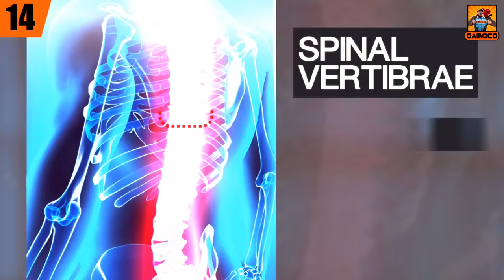15 SHOCKING SECRETS OF Man Vs. Wild Series | REAL OR FAKE ?? | 15 Facts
Written & Narrated By : Pankaj Sagar
Edited By : Aditya Gupta From Marvellous Fandom

You might have watched a lot of Discovery channel because of the man vs. wild TV show where a lot of us were just excited to watch this show for the weird and awkward Encounters of Beer Grylls, and the awkward and disgusting food he used to eat. When you also might have watched this TV show for the daring of bear grylls but there are a lot of behind the scenes secret of this iconic and famous TV show in,

15 SHOCKING SECRETS OF Man Vs. Wild Series | REAL OR FAKE ?? | 15 Facts |  @GamocoHindi

Where you are going to know in this video,

Who gave the name bear to the Bear Grylls and what is his original name ??
What is the most disgusting thing bear grylls ever eaten on the Man vs. Wild TV show ??
Did Bear Grylls really wanted to enroll in the Indian Army ??
And is Man Vs wild TV show a really based on real situations or there are some fake ??

This and much more waiting for you in the video !!

Time Stamp :

Intro & Context - 00:00
The Main Facts - 00:56
Outro - 09:55
My Editing Essentials:
1) Video Editing Software:- Sony Vegas Pro 14
2) Audio Editing:- Audacity PC Software
3) Handbrake PC Sofware to encode and Compress the Videos !!
4) Microphone For Voice Recording: Wright WR 800 Condenser Microphone with Free USB Sound Card
5) And Most Importantly:- My Brain 🧠🧠 🤣🤣

PC Rig:
1) Intel G4400 Dual-Core Processor
2) 8 GB HyperX Ram
3) Zotac GTX 1050 2GB Graphic Card
4) And there's nothing special anymore to mention, Believe me, it's just somehow held itself together... It's basically a "Potato PC" which is running this Channel and I am grateful to that... 🙏🙏